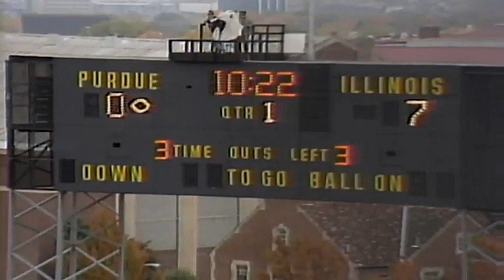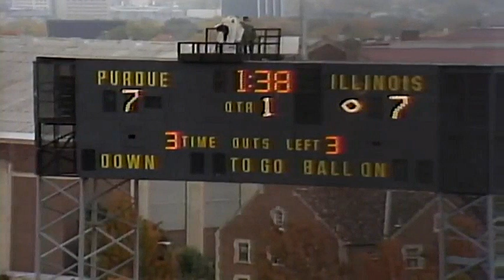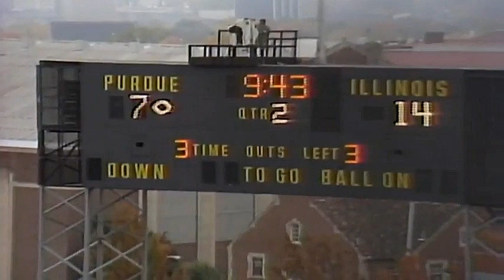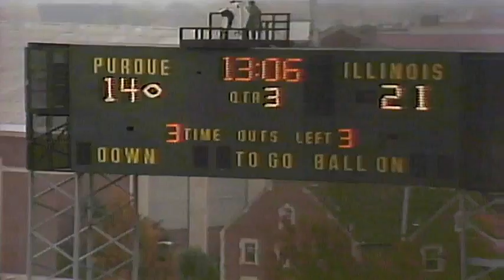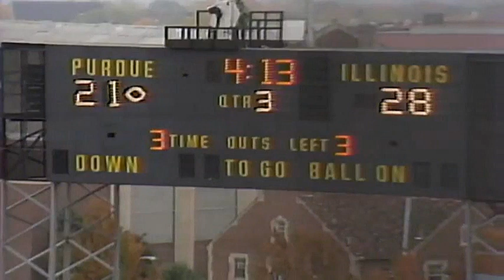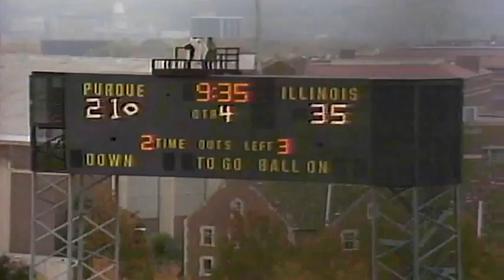October 22, 1983 (Highlights) - #11 Illinois @ Purdue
Highlights of 1983 Big Ten Conference college football game.